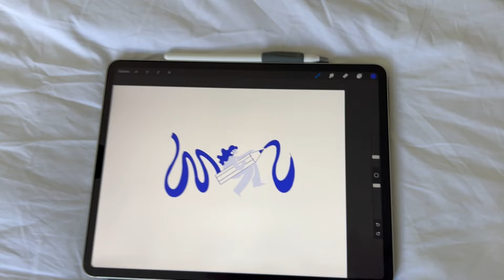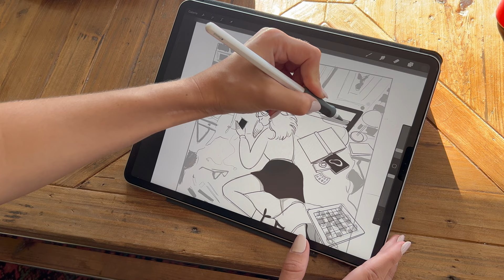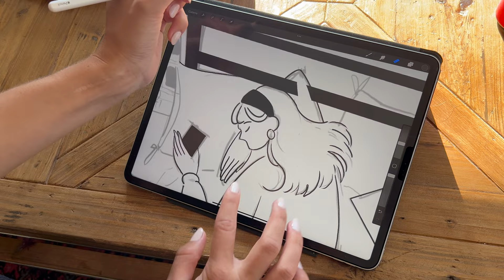PRODUKTIVER Kunst Vlog - neues Kunstwerk, Pottery, kreativer Talk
Ich bin total gespannt wie die 3 Leinwände am Ende ausschauen werden. Schreibt mir sehr gerne welcher Teil euch bei dem Prozess am meisten interessiert, dann kann ich darauf im nächsten Vlog eingehen. :) - neues Video immer Dienstag 18:00 Uhr

HEY, ich bin Gesa. 22 Jahre alt und studiere Produkt Design in Berlin an der KHB. Ich teile meine Kunst auf Social Media und verkaufe meine Kunstdrucke über einen eigenen Online Shop. Willkommen in meiner kleinen Welt. :D